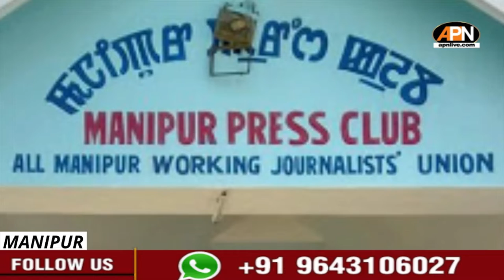ATSUM sets deadline for Manipur Election,Pre-poll Violence Create widespread fear in Manipur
All Tribal Students’ Union Manipur (ATSUM) strongly condemned Election Commission of India (ECI) for declining to reschedule the polling of February 27.
Pre-poll environment in Manipur is marked by unprecedented violence, as murder, violent clash, gun violence, bomb blasts and ransacking of properties have become routine.
While West Kameng HQ Bomdila receives snowfall every year, this year, after a gap of about two decades, places like Shergaon, Dirang, Rahung and Rupa witnessed heavy snowfall from Friday evening to Saturday morning.